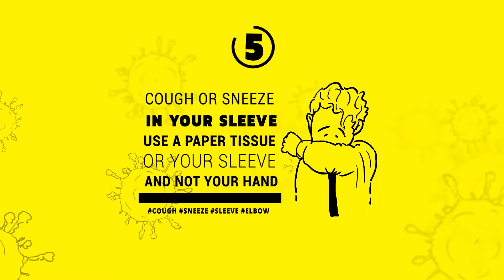Covid | 5+1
Presenting 5+1 tips to stay safe and healthy this pandemic. Watch, learn and spread the knowledge with Martin Dow Marker.